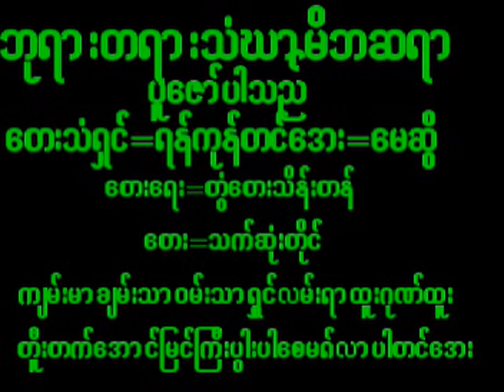October 28, 2024